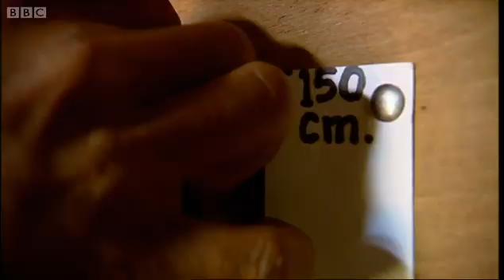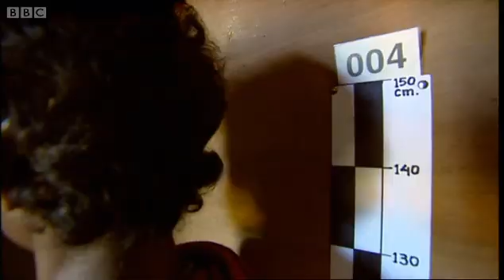Indonesian Pygmy: The Hobbit's Descendant? | BBC Studios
The discovery of a living male pygmy close to where the human hobbit was unearthed provides an exciting discovery for the scientists. From the BBC Horizon programme The Mystery of the Human Hobbit.